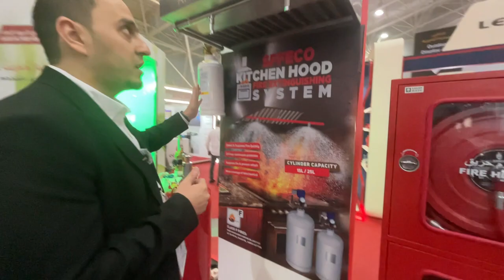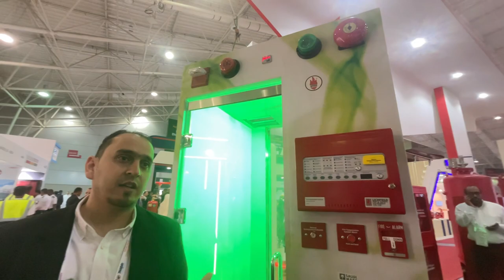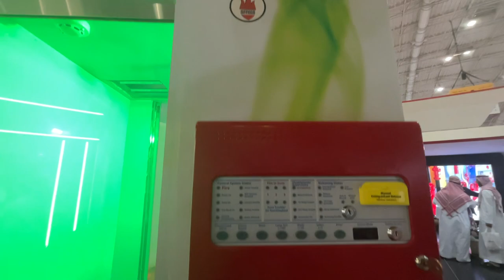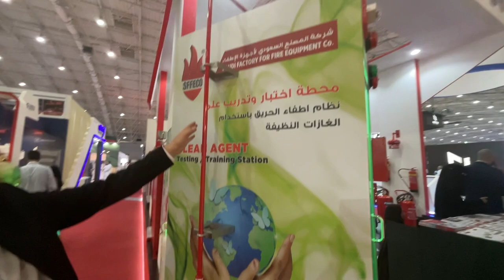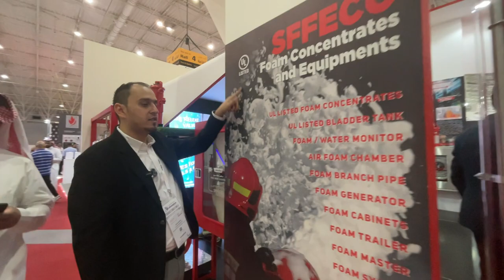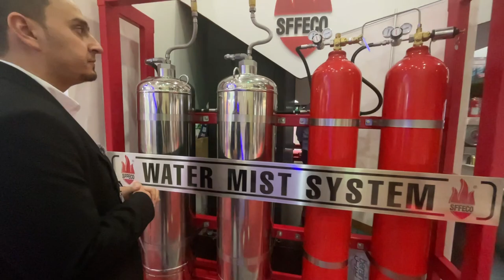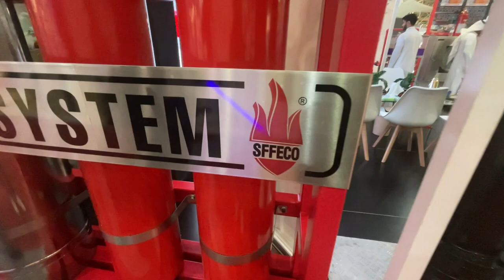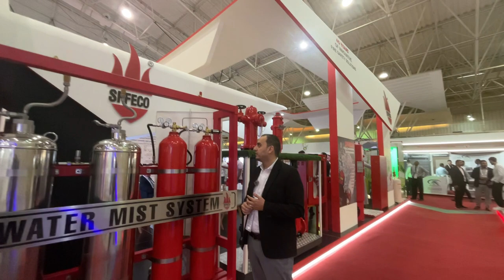SFFECO Factory intersec KSA